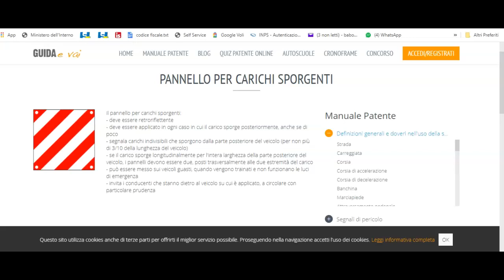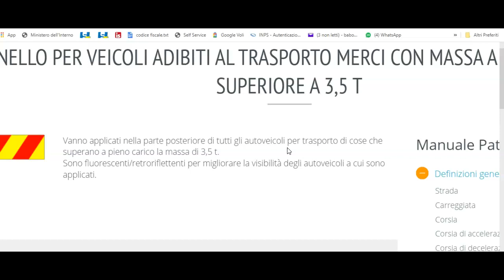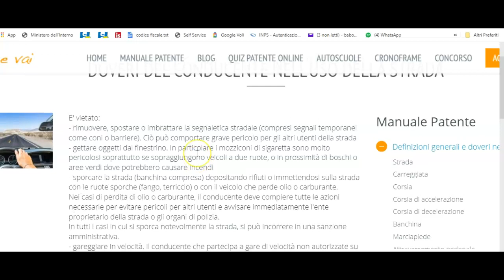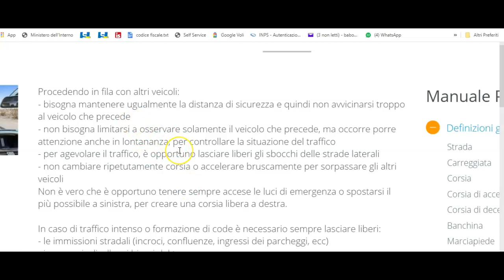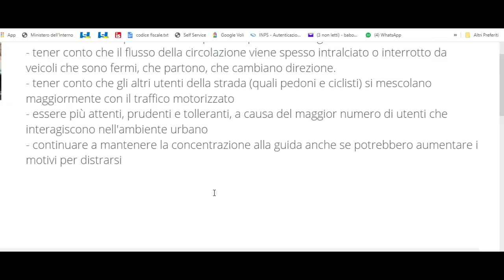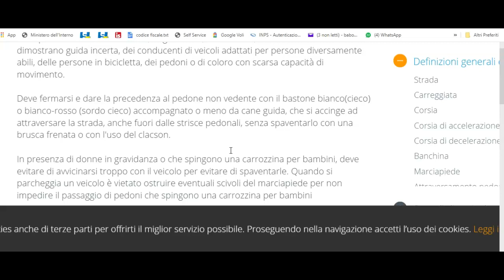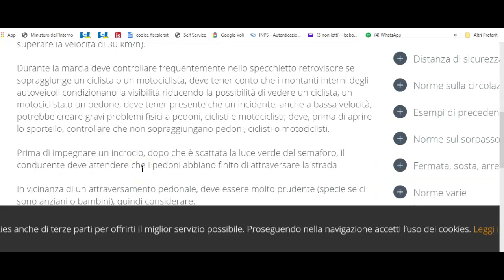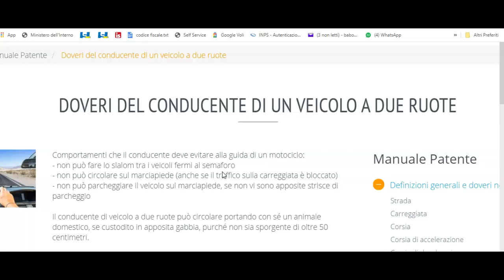codice della strada italiano in wolof: 1-3 def. generali e doveri nell'uso della strada